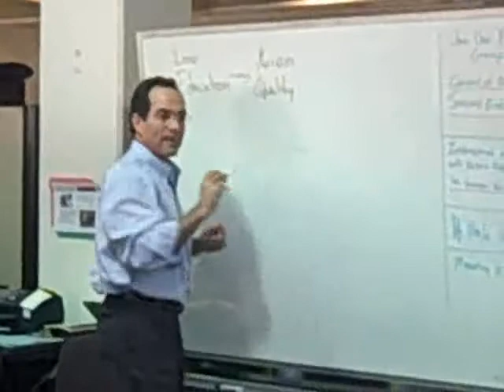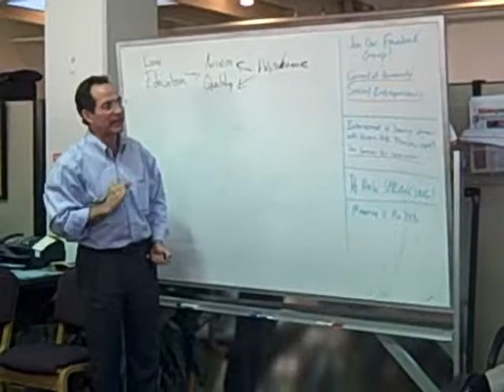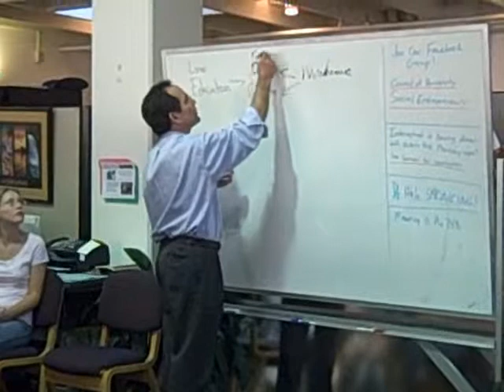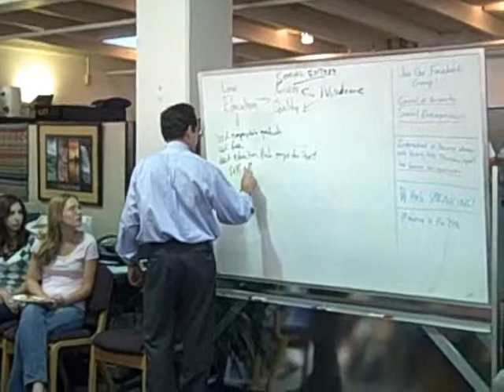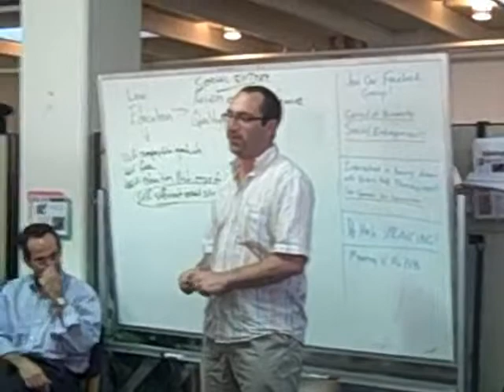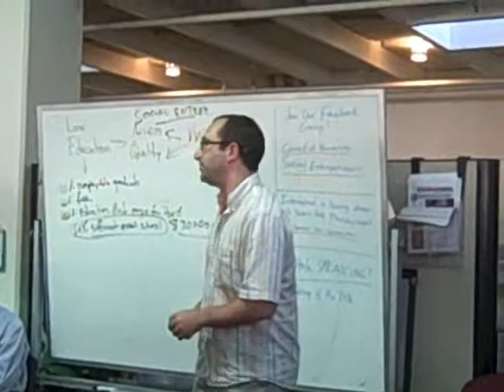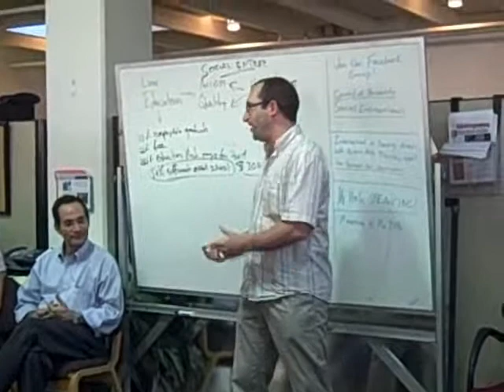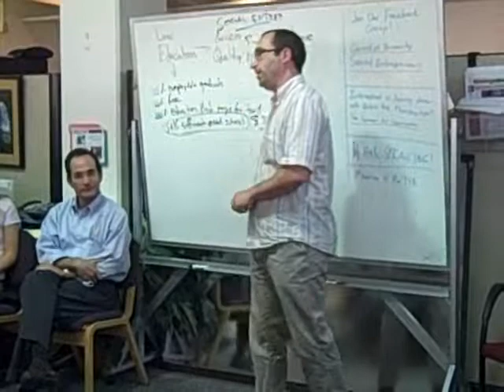Nick Kafka & Martin Burt [part 02]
Location: University of the Pacific
Global Center for Social Entrepreneurship